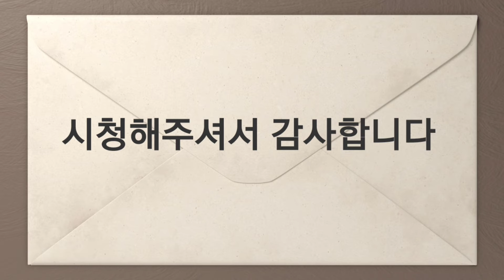2022.11.6 💢 마산 가고파 국화축제 2부공연 💢 💗 콩깍지 품바 💗